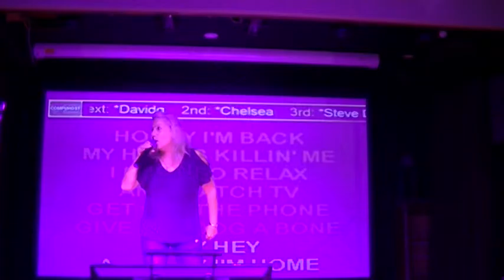Chris G and HONEY ,I'M HOME